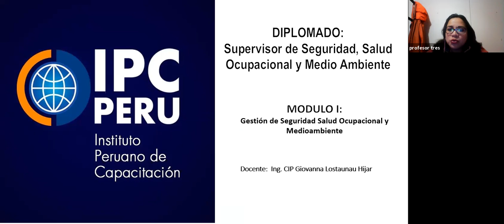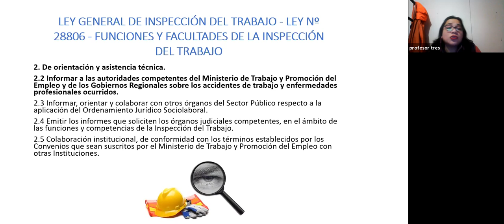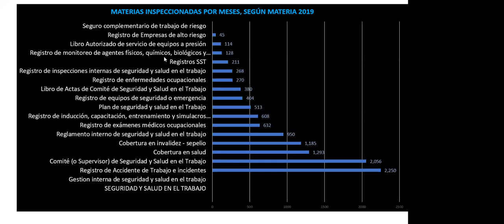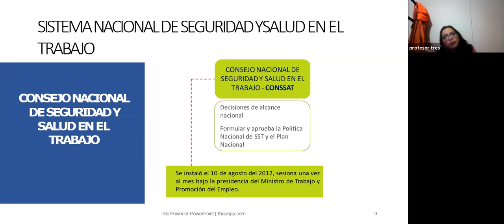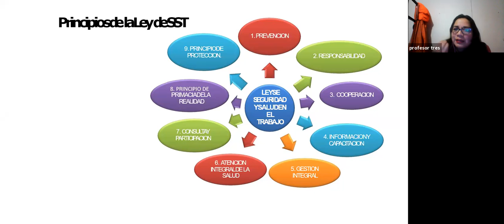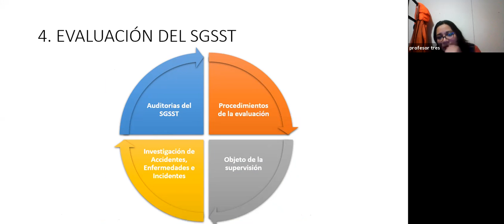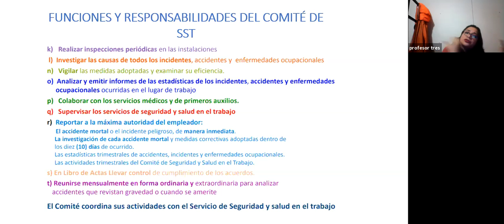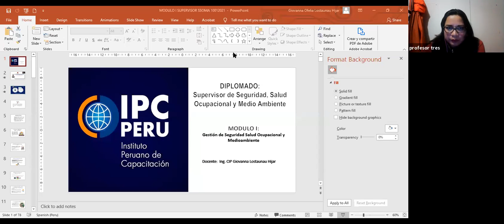LECCION 1 VIDEO G2 DOM